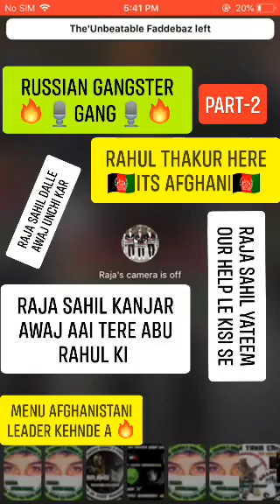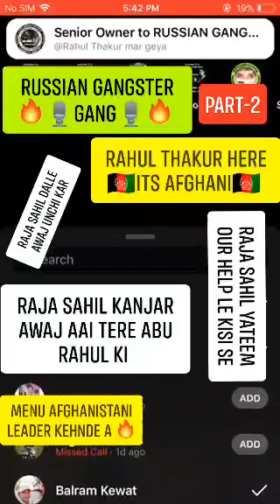RAJA SAHIL CHUDAI PART - 2